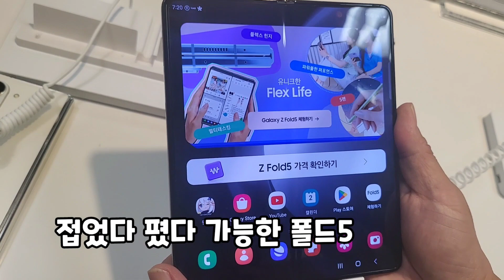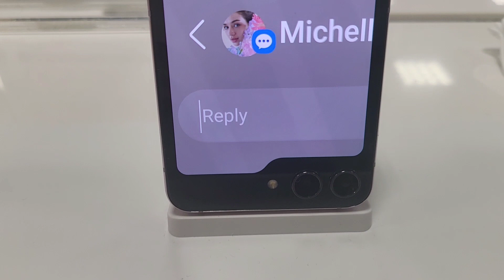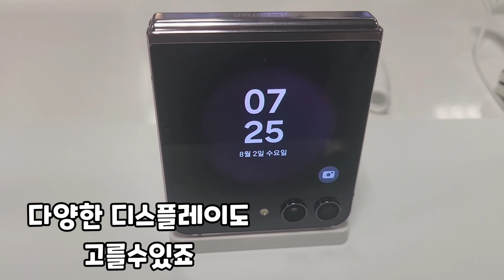갤럭시z폴드5 vs z플립5 일반인 전격성능 분석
갤럭시z폴드5 z플립5 성능 분석 영상입니다